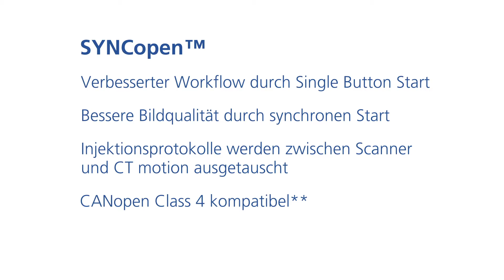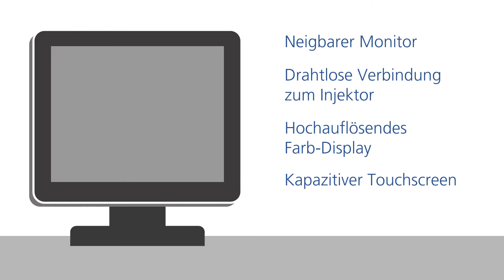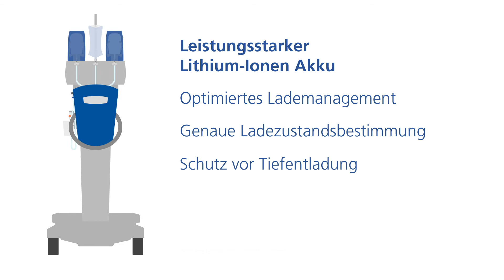CT motion 2011 - heute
2012 Tandem – Verwendung unterschiedlicher Kontrastmitteltypen*
2014 Softwareoption SYNCopen
2015 Extended Tandem*
2017 Neues Terminal
2019 Softwareoption RIS/PACS Interface
2019 Neues Interface
2020 Leistungsstarker Lithium-Ionen Akku

*Kombinationsmöglichkeiten siehe Gebrauchsanweisung

This site is not intended for visitors from the United States of America.